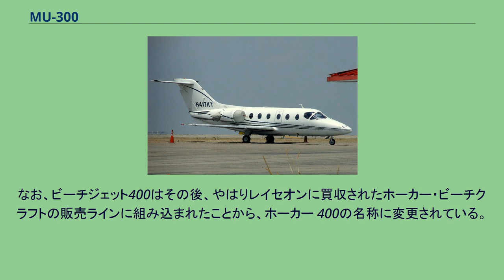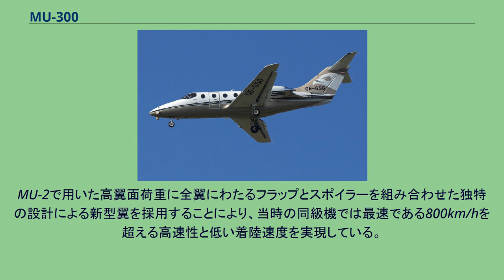MU-300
三菱 MU-300 MU-300は、三菱重工業と米国現地法人三菱アメリカ・インダストリー社が開発した双発のビジネスジェット機。
後に販売権及び製造権がホーカー・ビーチクラフト社によって買収されたため、現在はレイセオン「ホーカー 400」と呼ばれている。
MU-2が好調であった1969年（昭和44年）、MU-2の後継となる高級ビジネス飛行機を計画した。
そこで、アメリカ合衆国において、市場調査や販売者の意見聞取、顧客の志向分析を行った結果、最高速度は時速500陸マイル（約800km/h）、快適な広いキャビンを備え、競合機種を凌ぐ高い燃費効率と経済性を持つことを次世代機のセールスポイントとした。
1975年（昭和50年）10月にプロジェクトチームが、YS-11計画を率いた東條輝雄に調査結果の中間報告を提出。
その後さらに10ヶ月間の調査と計画の練り直しを行い、「MU将来機開発計画書」が完成した。
CADやCAMなど当時の最新技術を駆使したコンピュータ設計により、空気抵抗を考慮したスマートなフォルムとなり、優れた操縦性能と、MU-2よりも速い巡航速度805km/h（同クラスの平均的な速度より15パーセント速い）を実現した。
遷音速となり新たな技術要素が加わるが、航空宇宙技術研究所、東京大学の協力のもと、独自の翼型を開発し衝撃波を抑えている。
MU-300の機体は、MU-2より一回り大きく、このクラスの中では最も広いキャビンを備えていた。
設計者たちはMU-2開発当初とは違い、YS-11、C-1、T-2などの開発を経験した中堅技術者で、競合機よりも居住性を高め、部品点数を下げて製造コストを抑える意識が高まっていた。
MU-300の開発は三段階に分けて行われた。
第一段階では基礎設計を行う。
第二段階は4機の試作機を製造し、性能確認を行う。
第三段階では、全ての条件がそろった状態で量産体制に入ることとした。
1976年（昭和51年）に開発に着手し、上記のような段階を踏んだ上で、1978年（昭和53年）8月29日に初飛行した。
2年間の性能試験を経て、慎重に経営判断した結果、1979年（昭和54年）5月、開発は第三段階へと移行した。
6月にアメリカ連邦航空局（FAA）の審査を受けるべく試作2号機をアメリカに送り、8月には耐空審査に合格した。
9月、アトランタでのNBAA航空ショーではMU-2の頃の日本製への偏見は無く、誇らしくアピールでき、ユーザーからの評判も良かった。
アメリカではバブル経済が膨張し、投機・節税目的の顧客も含めた人気商品として多くの仮注文があり、プロジェクトは順風満帆に進むように見えた。
1979年（昭和54年）、マクドネル・ダグラスのDC-10が、シカゴとパリで相次いで墜落し、数百名が死亡した。
ダグラスの企業体質だけでなく、FAAの審査基準が甘かったのではないかと、連邦議会でも追及された。
そのため、FAAは審査基準を大幅に厳しくする雰囲気となって、航空各社は動揺していた。
しかし三菱を含めた小型機メーカーは、この基準はダグラスやボーイングなどの大型機に適用されるもので、軽飛行機は無関係だと考えており、また完成したMU-300に自信を持っていたため、事故や議会の追及後も機体の改修などを施さず、FAAが動き出すのを待っていた。
だが、FAAは全ての機体への審査基準を厳しくすると発表した。
三菱にとっては大きな誤算だった。
新たな基準の対策について前例もなく、設計変更と試験機改修に苦しんだ。
8月の耐空試験から9ヶ月後の1980年5月、ようやく飛行試験の許可を得たが、MU-300は基準改正後の試験対象第一号となり、航空業界から多大な注目を浴びることになってしまった。
しかも、その試験自体がFAAも判断に迷う内容ばかりで、解釈をめぐってFAA内で延々と議論を続けたため、335時間、17ヶ月に及ぶ非常に膨大な時間を費やしてしまった。
1980年（昭和55年）9月には110機も仮受注していたが、手直しや設計変更がいたるところに発生し、型式証明を取得できたのは翌1981年（昭和56年）11月であった。
日本で販売した時期は、第二次オイルショックからバブル景気前の円高不況であったため、売上は伸び悩んだ。
海外では三菱の社紋である菱形（ひしがた）に掛けた「DIAMOND（ダイヤモンド）」の名で販売され、速度、スタイル、操縦性及び低燃費など、その技術力の高さが評判を呼...